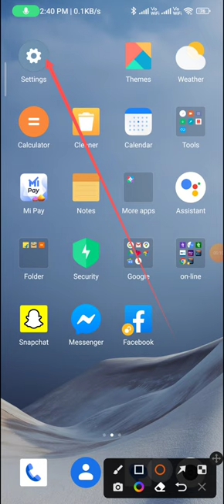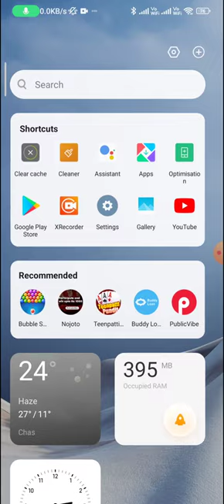How to change the screen on time in redmi note 9 pro